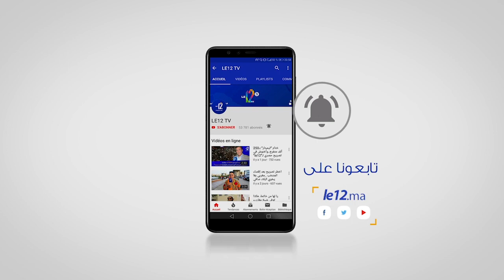شاهد المقر الجديد للسفارة المصرية في الرباط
دشن اليوم الإثنين بالرباط، كل من وزير الشؤون الخارجية والتعاون الإفريقي والمغاربة المقيمين بالخارج، ناصر بوريطة، ووزير الخارجية المصري، سامح المقر الجديد لسفارة جمهورية مصر العربية.

وفي كلمة بالمناسبة، أكد شكري أن تدشين هذا الصرح الدبلوماسي الجديد يعكس عمق ومتانة العلاقات الأخوية بين البلدين والشعبين الشقيقين، على ضوء ما يربطهما من وحدة مصير وأهداف مشتركة، وبما يترجم الإرادة السياسية لقائدي البلدين للارتقاء بالعلاقاء الثنائية إلى آفاق أرحب.

وجدد وزير الخارجية المصري التأكيد على رسوخ العلاقات المغربية المصرية، وعلى حرص البلدين المشترك على تطويرها إلى مستوى يرقى إلى تطلعات الشعبين الشقيقين ويخدم مصالحهما.

كما أعرب عن شكره للسلطات المغربية على تسهيل ترتيبات بناء وتدشين هذا الصرح الدبلوماسي، الذي يتناسب مع تاريخ العلاقات المغربية والمصرية وحاضرها ومستقبلها المشرق، وكذا دعمها الكبير لأبناء الجالية المصرية المقيمة بالمغرب.

من جهته، أكد بوريطة أن تدشين هذا المقر الجديد يعكس وزن وقيمة جمهورية مصر العربية على الصعيد العربي والإفريقي والدولي، ويترجم أيضا عمق وعراقة علاقات الأخوة والصداقة التي تجمع بين البلدين.

وأوضح الوزير أن هذه السفارة تعد آلية مهمة لتطوير هذه العلاقات، يقع على عاتقها واجب ترجمة إرادة صاحب الجلالة الملك محمد السادس وفخامة الرئيس المصري عبد الفتاح السيسي، في إرساء علاقات قوية ومتنوعة وتنسيق وتشاور دائم بين البلدين الشقيقين.

وقال، في هذا الصدد، إن “مصر والمغرب تجمع بينهما وشائج الأخوة الصادقة والتاريخ المشترك والارادة الراسخة لبناء شراكة نموذجية تحفظ مصالح البلدين وتخدم مصالح شعبيهما”.

وأعرب المسؤول الحكومي عن أمله في أن يكون هذا الصرح الدبلوماسي الجديد فاتحة خير على العلاقات المغربية المصرية، وأن يعكس رغبتهما المشتركة في جعل سفارتي البلدين قاطرة لتطوير هذه العلاقات.